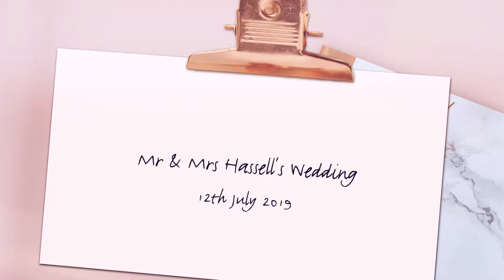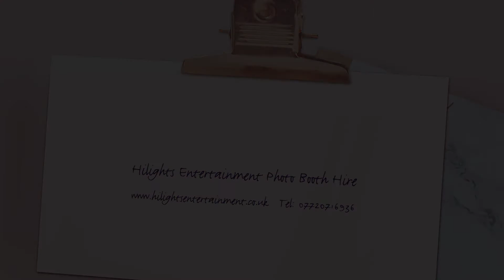Mr & Mrs Hassell's Wedding, Bowburn Hall Hotel County Durham - 12.07.2019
Photo Booth Hire from Hilights Entertainment. Photos taken inside of our Green Screen Dream Machine Photo Booth.